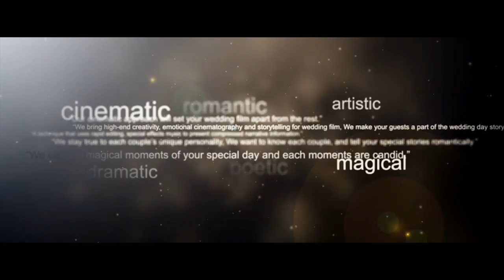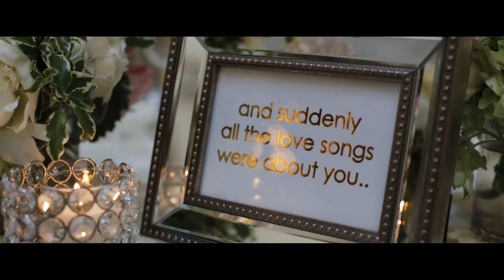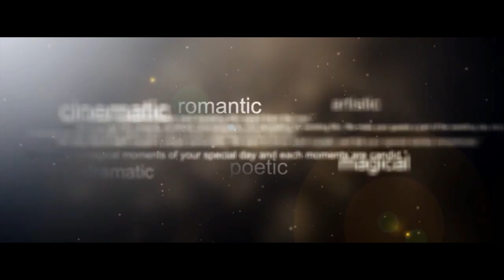From NST Pictures - Noel and Tim's Wedding at The Village Club of Sands Point